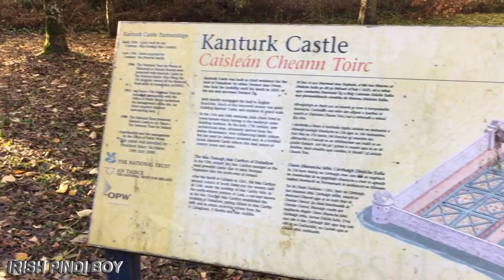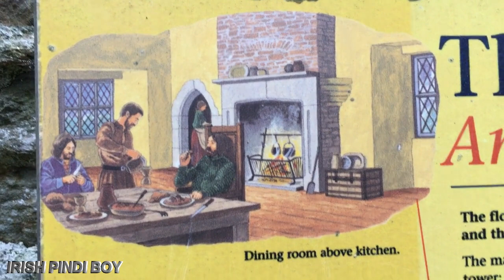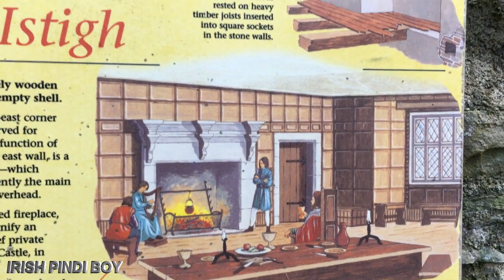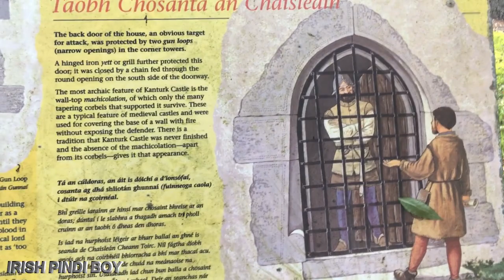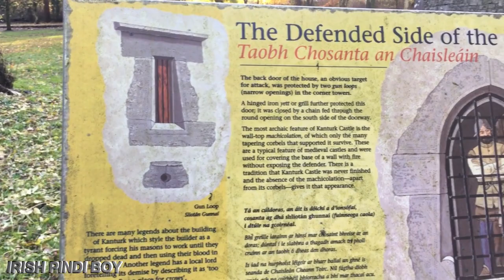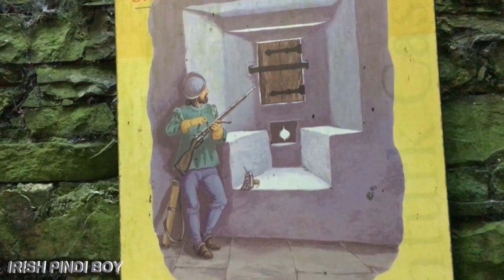KANTURK CASTLE IRELAND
If you like my vlog then Like and share the video and don't forget to Subscribe our channel and press the bell icon so that you can get the latest updates of the new uploaded videos Thanks...!